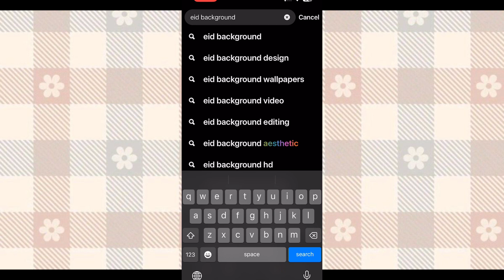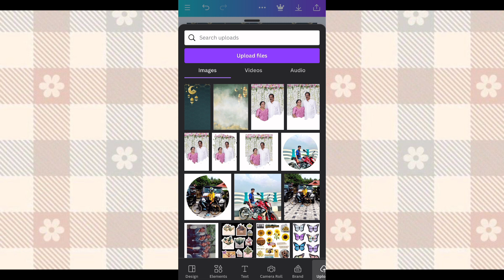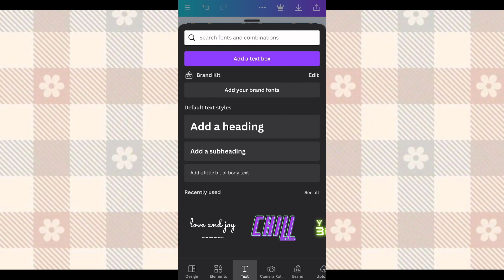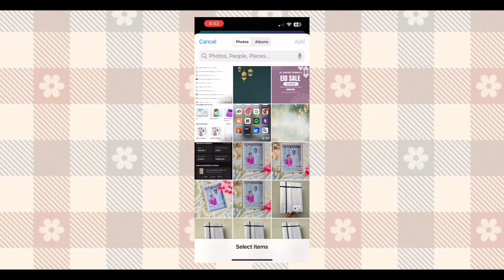ഇനി ഈസി ആയി ക്രാഫ്റ്റ് ഓഫർ പോസ്റ്റർ ഉണ്ടാക്കാം 😍|| How to mske craft offer poster 🤔|| Malayalam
hyy gyzz its detail video about offer poster making any doubts comment it 💝